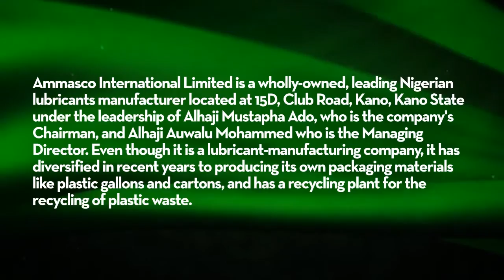Inductees into BOI's Hall of Fame: AMMASCO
The Bank of Industry has inaugurated a Hall of Fame to celebrate its customers who boast exemplary credit records with the Bank. One of them is Ammasco International Limited, lubricant and plastic manufacturers based in Kano